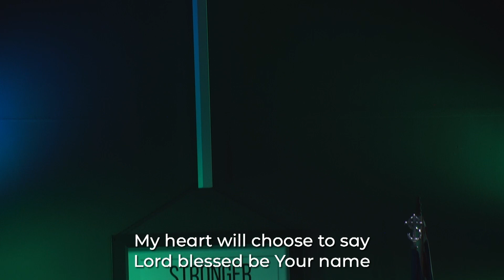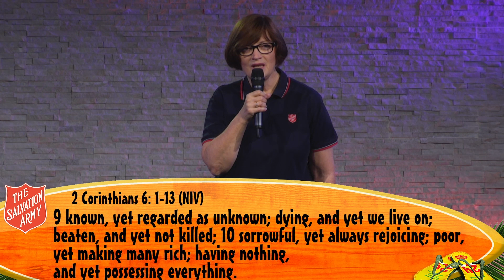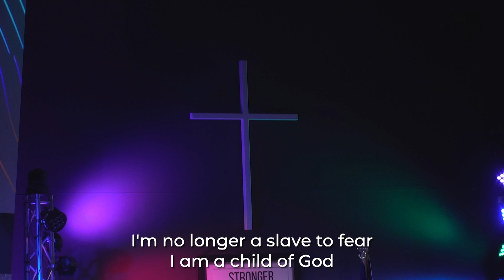NBC Summer Series - Week 2 - 07 January 2024